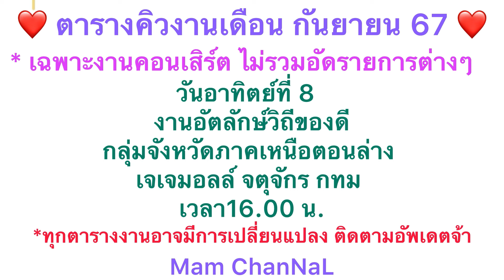โอ้ยร้องเพลงสดตามคำขอมีแต่เพราะๆ กระทุ่มแบนTRADE FAIRจ.สมุทรสาคร4-9-67#ไรอัล#ไรอัลกาจบัณฑิต